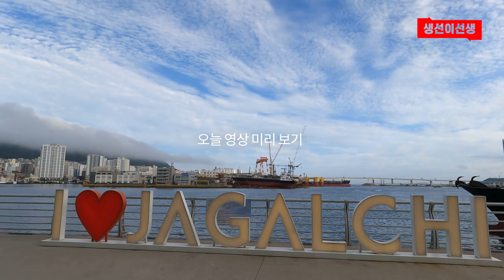바가지, 불친절 악명 높은 부산 자갈치시장 아직도 그대로일까?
***수산물을 한 곳에서 구매하세요. 오픈 2,000포인트 이벤트